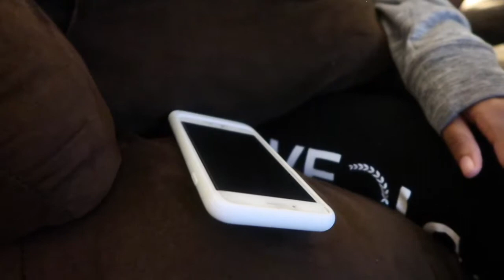Pranking Calling People | Vlog #1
We are so silly and were bored so we decided to prank call a few restaurants. Pranking calling is always fun with my favorite girls. We all need a little laughter in our lives and these prank calls had us rolling.